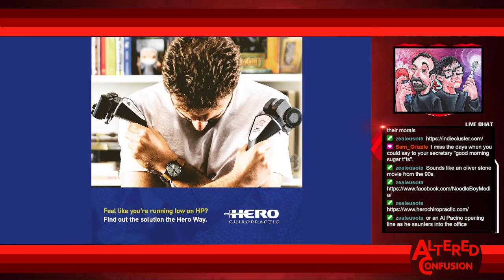Episode 24.2021: In California There's a Lawsuit for That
Charlie and Zealeus talk about what gamers really want, all the craziness that is happening currently in the state of California when it comes to Activision-Blizzard and the number of lawsuits that seem to grow by the minute. The range from sexual harassment, corrupt hiring processes, pay scale obfuscation, and lying to stockholders. They also talk about DragonCon, the ever delayed again Amazon MMO, and more